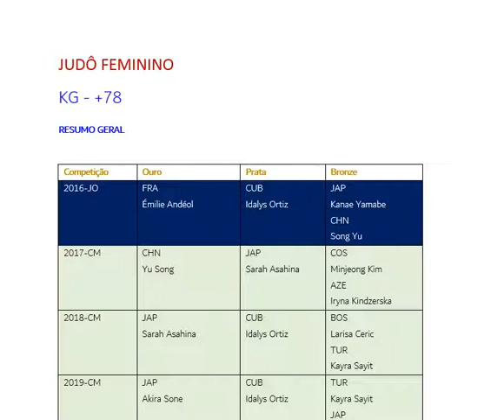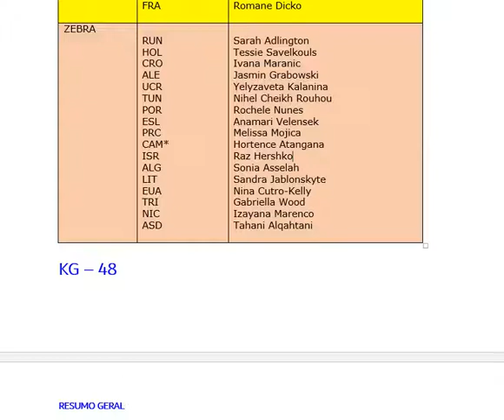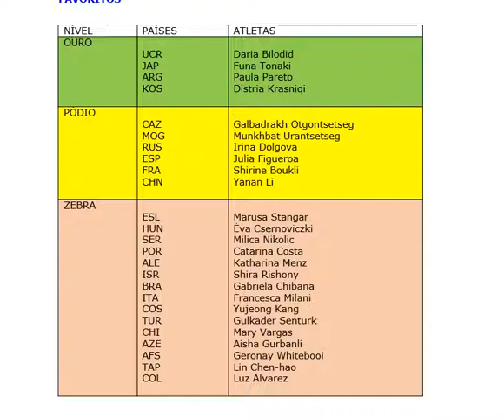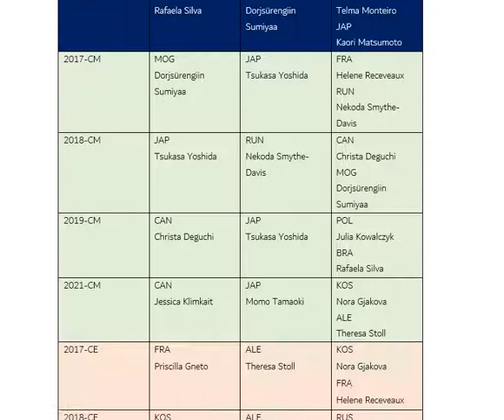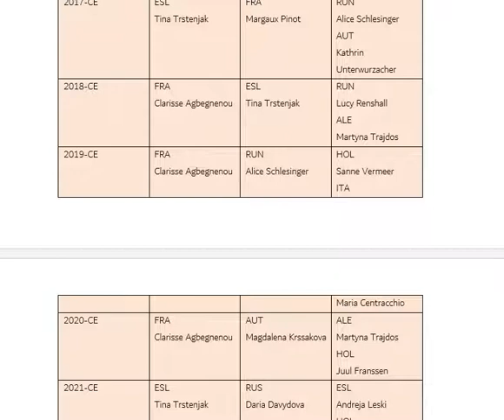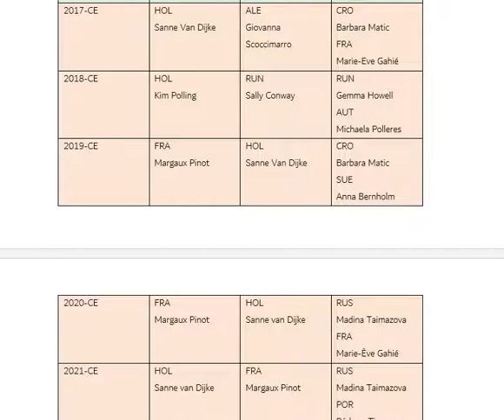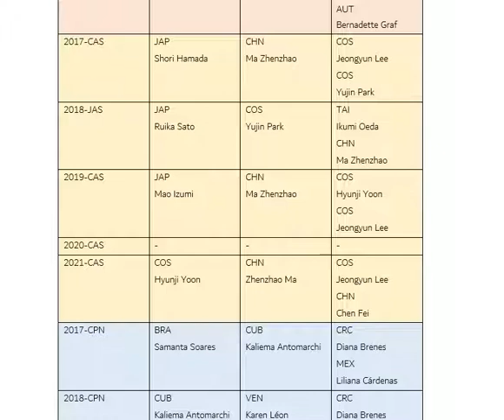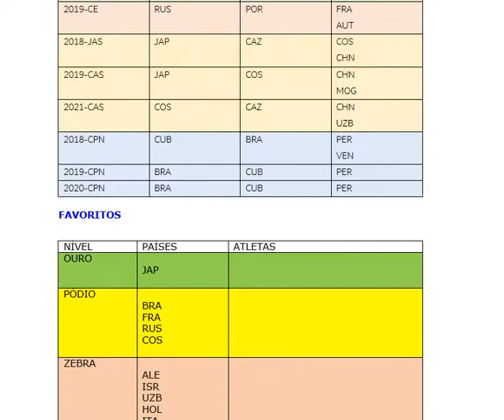TÓQUIO 2021 - JUDÔ FEMININO - PRÉVIA - TOKYO 2021 - JUDO - WOMEN - PREDICTIONS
Judô - Feminino.